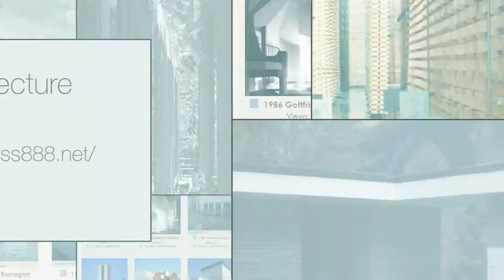【Pritzker Architecture Gallery 】 2009 Peter Zumthor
★【Free Graphic Design Templates | Autocad Blocks,Details,3D Models,PSD,Vector,Sketchup Download】★
 AI Vector